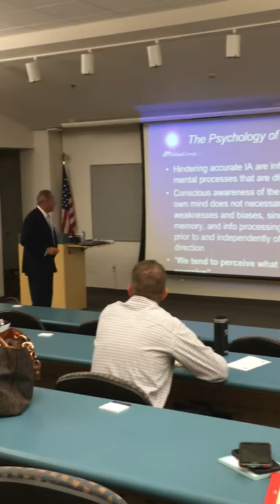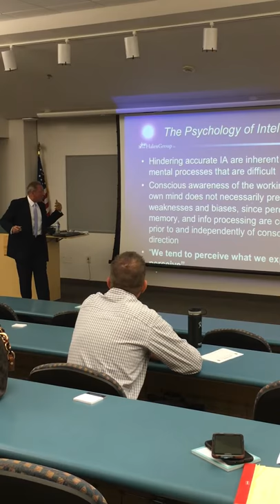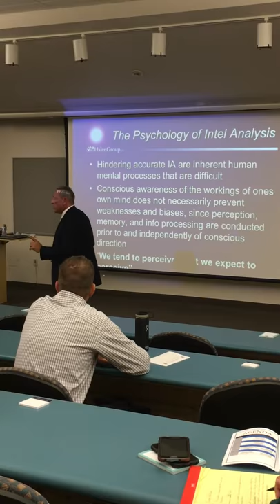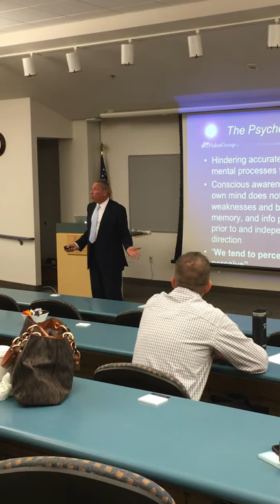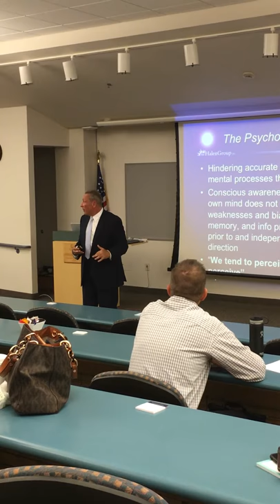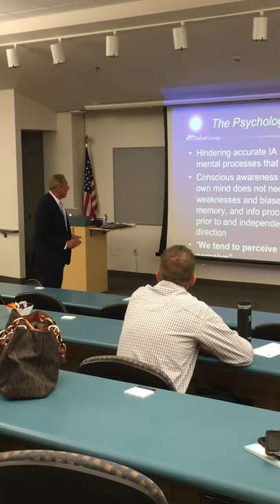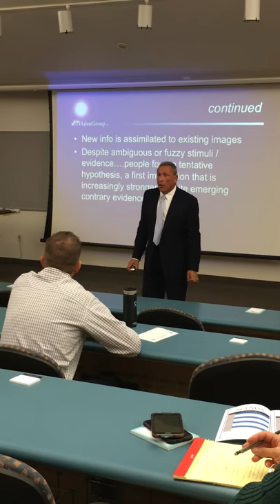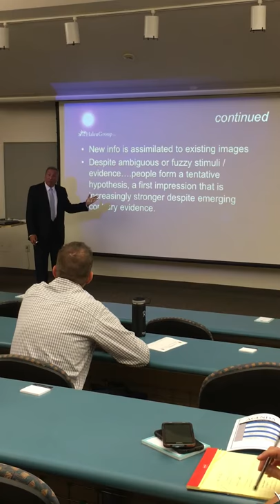Keynote Address - Critical Thinking